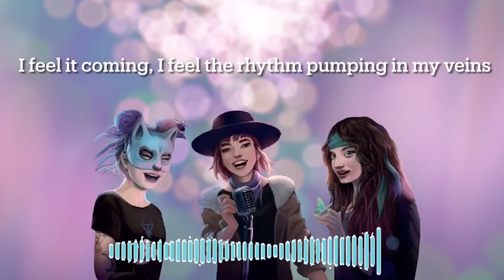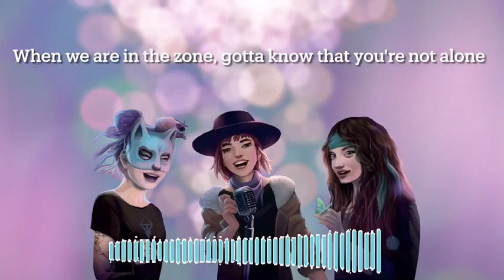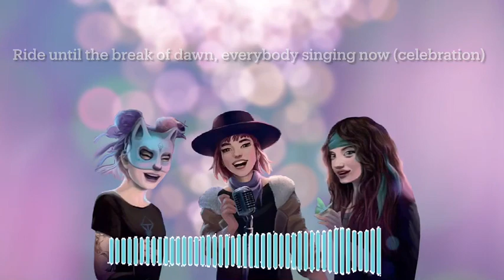Celebration - DJ Kai, Lisa Peterson, Nomi, The Miscreants (lyrics)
A lyrics video for the amazing song Celebration!
HAPPY 10TH BIRTHDAY, STAR STABLE!!
We recommend you to watch with the highest quality (if possible), for the best experience!
Links N' Stuff:
Information:

Song owned by Star Stable Entertainment
Editing: All of us
Editing program: DaVinci Resolve
Lyrics help: Nomi

Game: Star Stable Online
Server: Fluffy Unicorn (SE3)